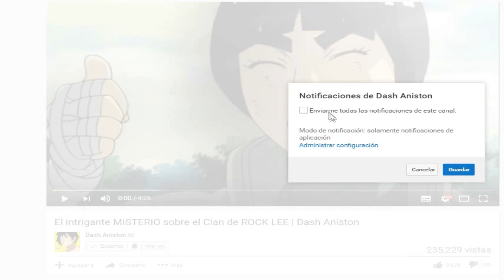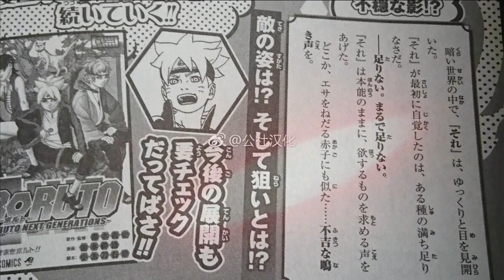El ABERRANTE villano atrapado en el MUNDO de TINIEBLAS | Dash Aniston